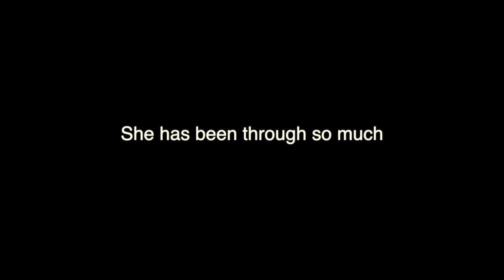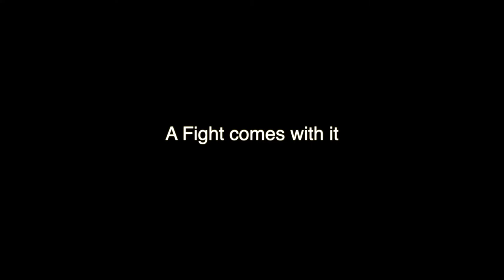The Weeks Hottest Topics #45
SC: Mrgb_itistoyou

Planner Channel or search for Jerome's Plan It!

Jbarrett